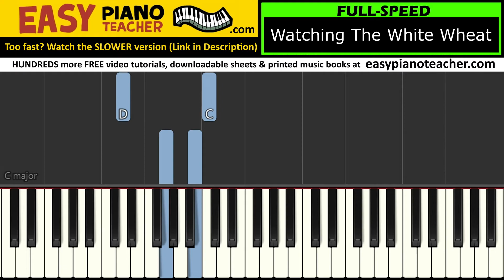Watching The White Wheat piano tutorial: EASY keyboard song (folk song) & note names EPT 🎹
🎹 An easy piano tutorial by EPT teaching you how to play "Watching The White Wheat" on the keyboard (folk song) with note names.